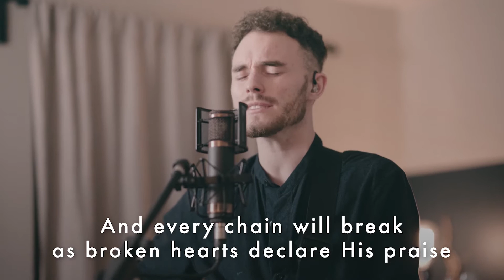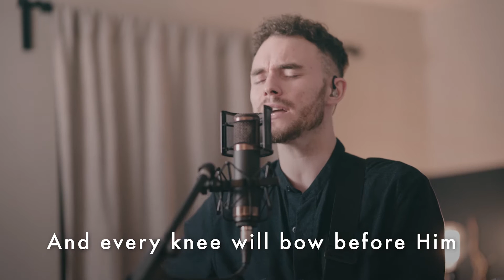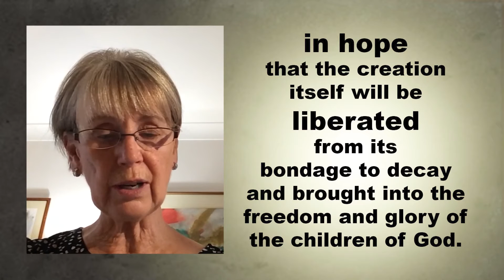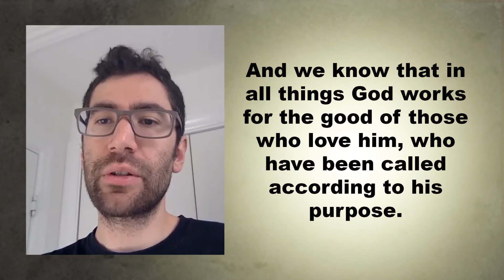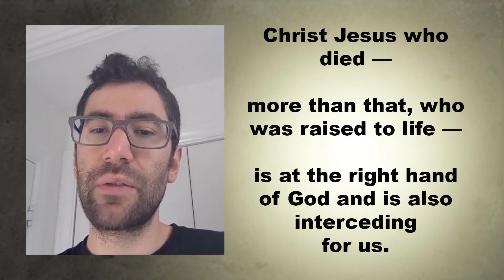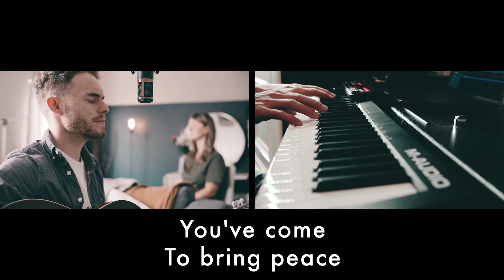Bruntsfield Sunday 11 AM Service | Live Stream | 30/08/20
Speaker: Bob Akroyd
Bible References: Romans 8:18-39

Sections Titles :
1. Who Will Bring A Charge? v33
2. Who Is He That Condemns? v34
3. Who Shall Separate Us? v35

If you would like to speak to someone about anything thats been said as part of this message or to pray with someone please get in touch by emailing